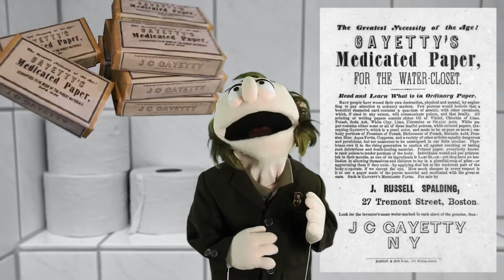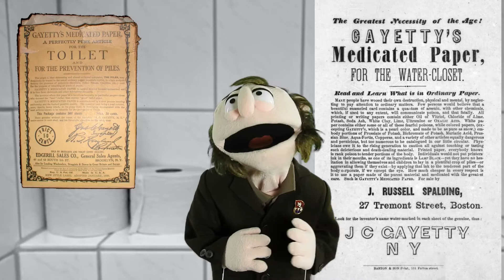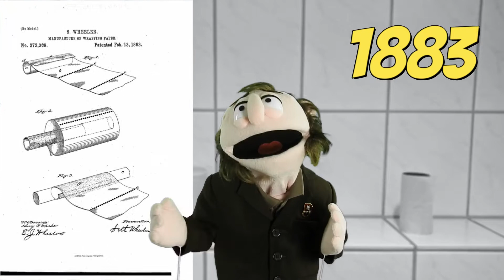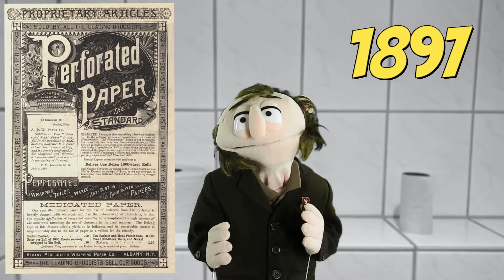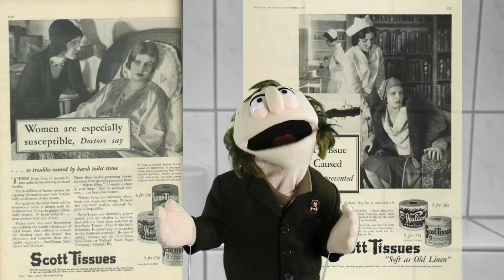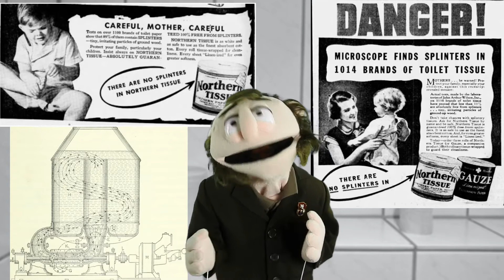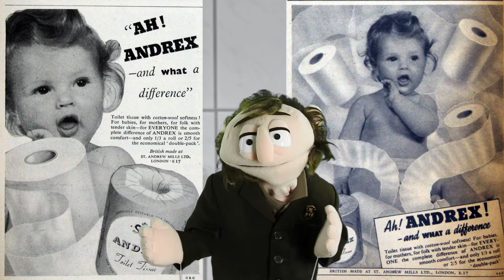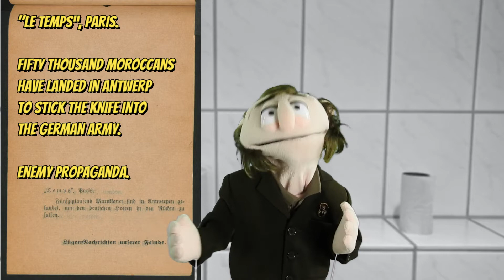Toilet Paper. History of Toilet Paper Explained - What People Used Before Toilet Paper was Invented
Toilet paper history - very detailed history of toilet paper. Who invented toilet paper? What did people use before toilet paper was invented? What did ancient Greeks and Romans use instead of toilet paper? When did toilet paper become splinter-free? Why was toilet paper at first named medicated paper? Who was Joseph Gayetty? How many trees does toilet paper production consume daily? What is toilegami? All the answers for these & other questions you'll find in this video.

Sources:

Institute for the Study of the Ancient World from New York, United States of America / CC
Hughes, Walter T. “A Tribute to Toilet Paper.” Reviews of Infectious Diseases (1988)

"Moscow on the Hudson"
Directed by Paul Mazursky
Produced by Paul Mazursky
Written by Paul Mazursky, Leon Capetanos
Starring
Robin Williams
María Conchita Alonso
Cleavant Derricks
Cinematography Donald M. McAlpine
Edited by Richard Halsey
Production company Delphi Premier
Distributed by Columbia Pictures
Release date
April 6, 1984 (US)

Fascinating history of toilet paper.
History of toilet paper where you'll learn what people used in ancient times before toilet paper was invented.
History of toilet paper where you'll learn the unknown facts about the invention of toilet paper.